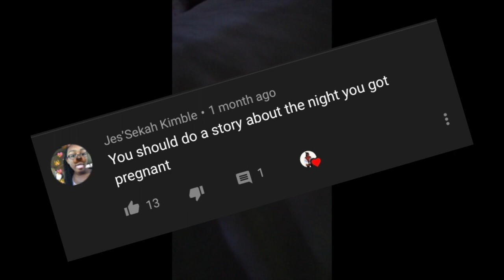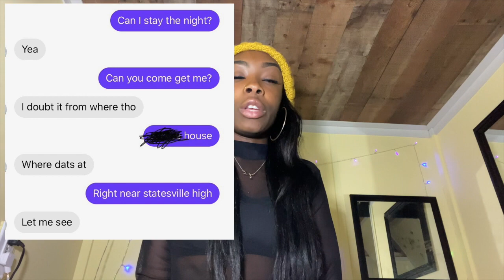I RAN AWAY AND GOT PREGNANT AT 15 *actual footage included* STORYTIME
I make dumb decisions y’all like to hear them so here we are😂

SNAPCHATIE: indyaa_maree